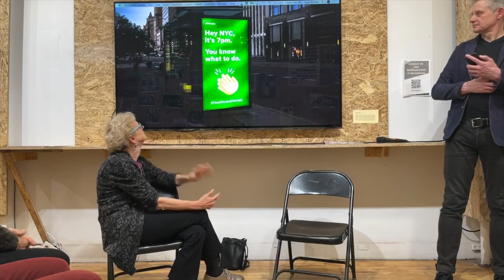Vytenis Jankunas : DANCE WITH ME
Book Launch and Live Conversation between artist and art critic Eleanor Heartney